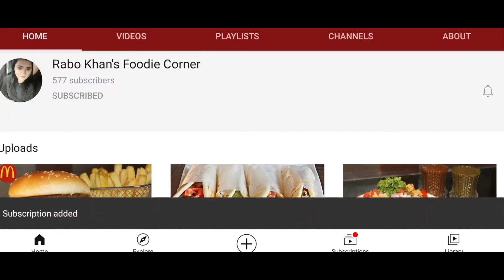Cracker Bites | Monaco Bites | Super Quick & Easy 2Mins Bites | By Rabo Khan's Foodie Corner [PART2]